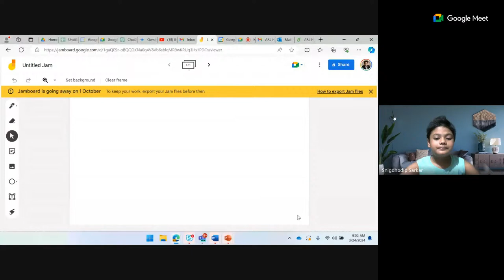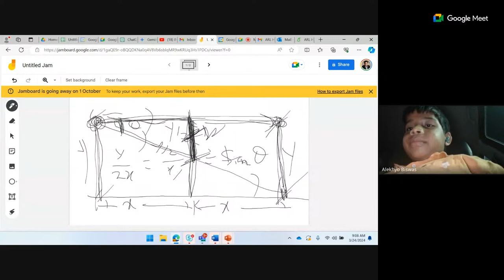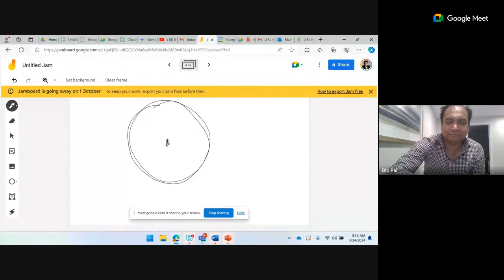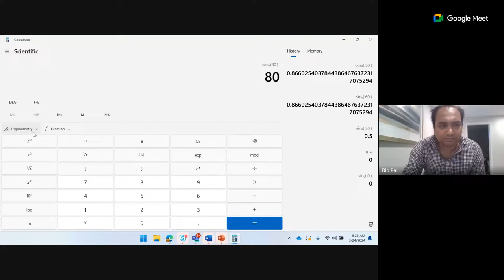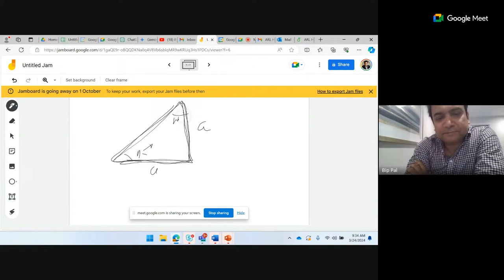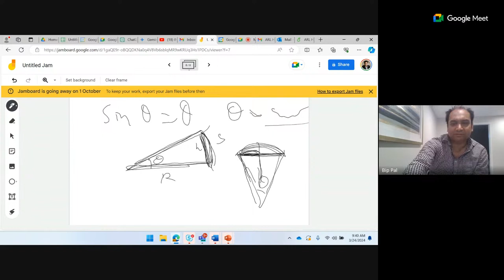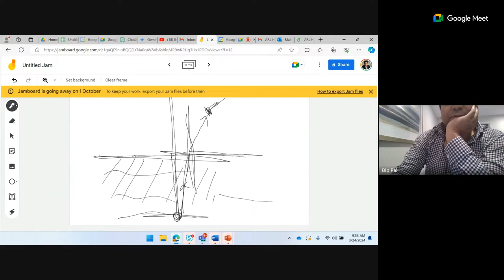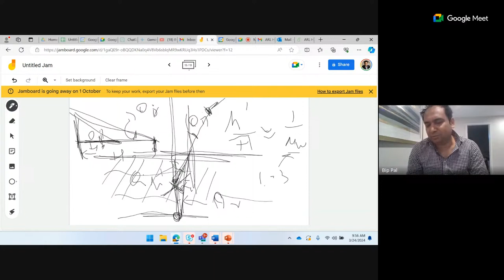[ Ray Optics and Sine Assumption] Basic Science with Dr Pal